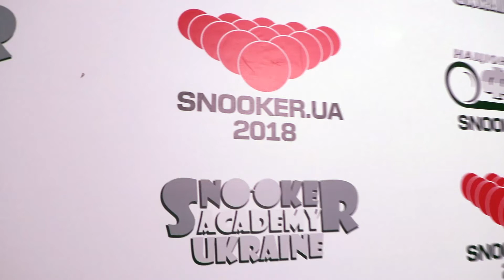Премія року НФСУ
Офіційний сайт Національної федерації снукеру України ➡️ snooker.ua